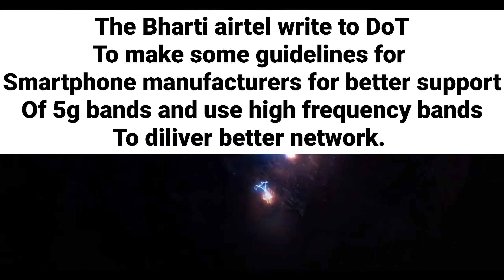Big issue on 5g handset Airtel | Airtel to DOT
Airtel write to department of telecommunication on making some guidelines for smartphone manufacturers to making good 5g handset.